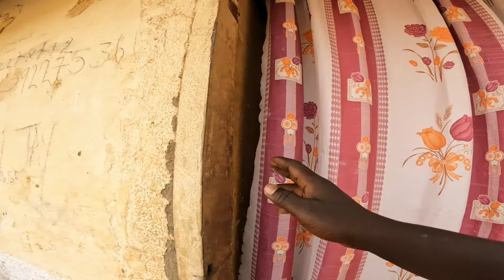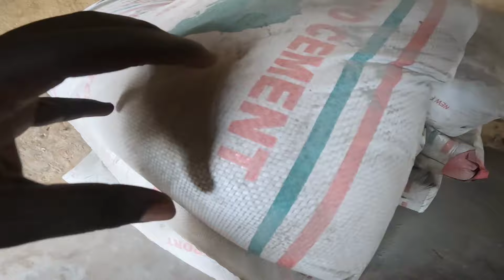I DIDN'T EXPECT THE BILL TO RENOVATE MY MUM'S HOUSE IN THE VILLAGE 🇸🇸 (GOD WILL HELP) !!!